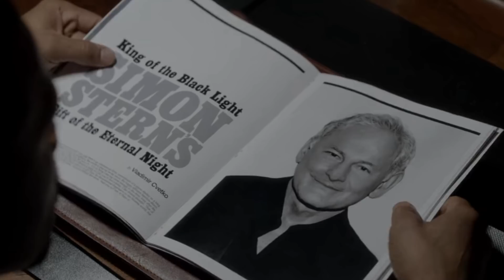Power Ghost | The illusion of James St Patrick | Ghost Character Analysis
Power's Ghost or James St Patrick was a character who lived a double life. He lived a life where he was James St Patrick but also had the persona of his character as Ghost.  This came with troubles and issues as he tried to leave the game to pursue his dream as a legit businessman and entrepreneur as a club owner. Opening Truth in episode 1 of Power, Ghost was now living the dream he aspired to as his father also owned a Jazz Club, but he constantly was pulled back into the drug business by those close to him such as Tommy Egan and Tasha St Patrick as they never shared the same vision as him.  Regardless, Ghost had the ability to live his double life, appearing and disappearing, giving the illusion of a real Ghost many times throughout Power, in the end did he win?